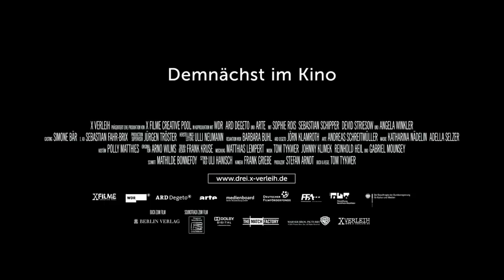DREI (Sophie Rois) | Trailer & Filmclips deutsch german [HD]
Offizieller deutscher Kino-Trailer zu dem Film "Drei".

Originaltitel: Drei
Romantik-Comedydrama, DE 2010
Filmverleih: X Verleih (Warner)
Filmlänge: 119 Minuten
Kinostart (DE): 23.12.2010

Mit Sophie Rois, Sebastian Schipper, Devid Striesow, Annedore Kleist, Angela Winkler, Alexander Hörbe u.a.

Regie: Tom Tykwer

Danke! :)

Seit 20 Jahren sind Hanna und Simon ein Paar. Sie leben in Berlin, nebeneinander und miteinander in kämpferischer Harmonie. Sie sind attraktiv, modern, gereift, kinderlos, kultiviert, ernüchtert. Fremdgehen, Kinderwunsch, Zusammenziehen, Fehlgeburten, Flucht und Rückkehr: die Kulturmoderatorin und der Kunsttechniker haben vieles hinter sich, aber nicht mehr ganz so viel vor.

Bis sich beide, ohne voneinander zu wissen, in denselben Mann verlieben. Adam Born, Stammzellenforscher. Ein Mensch mit vielen Gesichtern, charmant, geheimnisvoll, ein Mann der Tat, kein Zauderer. Erst lässt sich Hanna mit ihm ein, wenig später auch Simon. Heimlich führen sie ihre Affären mit Adam, nicht ahnend, wie sehr das Geheimnis, das sie voreinander haben, sie miteinander verbindet. Erst als Hanna unverhofft schwanger wird, werden die drei Liebesbeziehungen ernsthaft auf die Probe gestellt ...